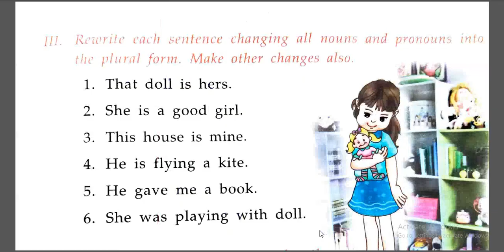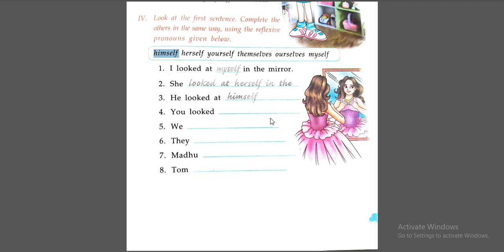CLASS 4 ENG GRAMMAR